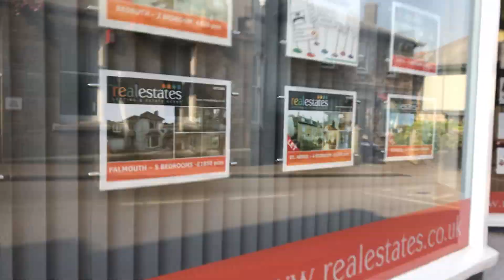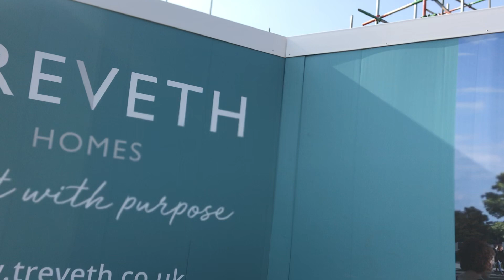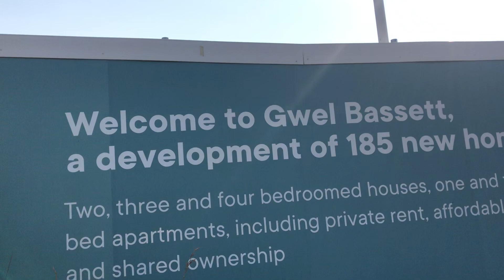Carn Brea, Redruth (some) and back to Illogan Highway